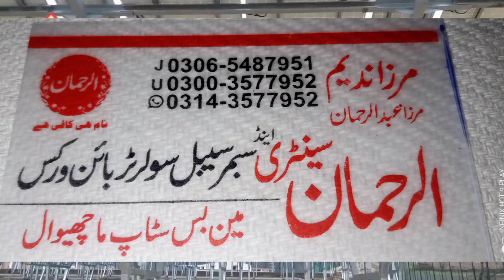how many solar panel required for 20HP submersible pump || solar tubewell 4 inch delivery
Your Quaries:-

solar tubewell 4 inch delivery
solar tubewell
how many solar panels required for 15HP submersible pump
how many solar panels required for 20 hp submersible pump
solar tubewell 4 inch delivery full tariqa kar
15 Hp submersible pump
20 HP submersible pump
submersible pump

take care

For more details see my previous videos
Agar aap Kisi bhi Tarah Ki maloomat hasil karna chahte hain to aap meri video ke niche comment Karke mujhse poochh sakte hain inshallah main aapko reply jarur dung

(1)  3 inch solar tubewell link

(2). 3 inch solar tubewell pump and
         Motor link

(3) 4 inch solar tubewell link

(4).  How to clean dirty solar panel
          Link

5).  Solar panel prices today

6).   Submersible pump prices today

7).  Solar (VFD) inverter prices today

8).    5 inch delivery solar tubewell link YouTube

9). 4 انچ ڈلیوری سولر ٹیوب ویل یوٹیوب لنک

10)۔ سولر ٹیوب کے لیے سولر سٹینڈ کی قیمتی یوٹیوب لنک

          system

          Mirza Muhammad Nadeem